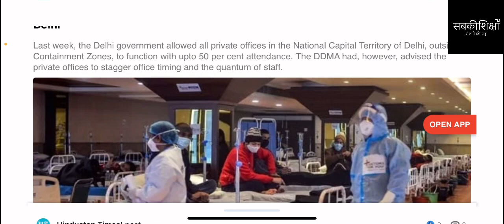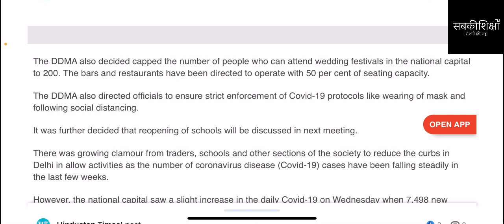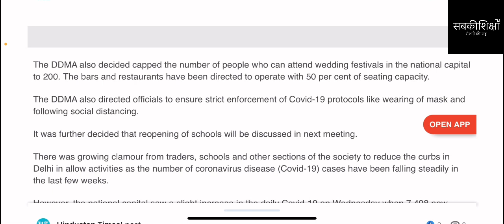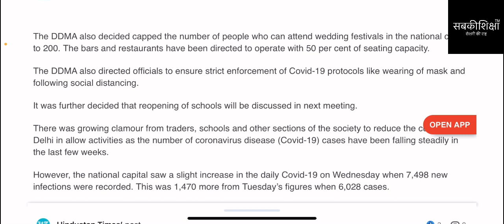दिल्ली में फ़िलहाल स्कूल नही खुलेंगे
दिल्ली में ढीली हुई पाबंदियाँ